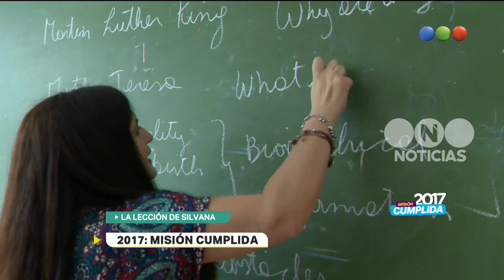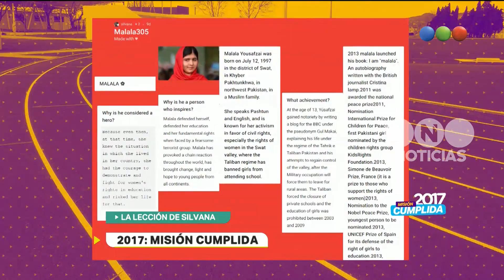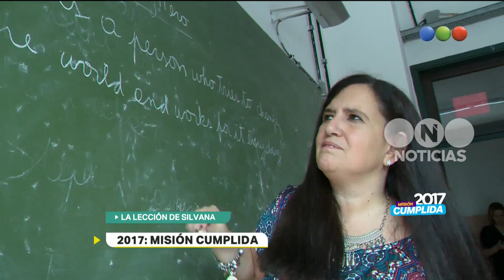2017, desafío cumplido: conocé a Silvana - Telefe Noticias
No te pierdas este video en donde conocemos a Silvana, ella es docente y está nominada a mejor maestro del mundo.